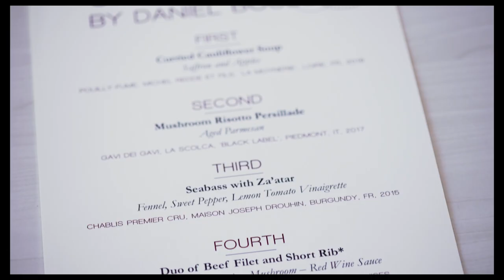Why Celebrity is Known for Having the Best Cruise Ships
Come along on a video journey with Celebrity Cruises' rockstar Captain Kate McCue and her cat Bug, who she takes on every sailing. Captain Kate became the first American woman to captain a cruise ship in 2015, and she's been a sensation ever since. Today, she shares her top reasons why Celebrity has the best cruise ships.

Spectacular design like the Magic Carpet on Celebrity Edge and modern, ultra-plush amenities means your cruise will effortlessly combine style and comfort in every suite, stateroom, and onboard venues. Stellar service sets us apart, where our crew will take care of all your needs, whether that's a fresh beach towel or an appointment with a dedicated destination concierge.

Michelin-star fine dining and dozens of onboard restaurants to choose from mean you'll never go hungry on board. Think interactive, next-level dining like Le Petit Chef, or experience the masterful touch of Global Culinary Brand Ambassador Chef Daniel Boulud.

Our diverse itineraries featuring nearly 300 destinations to visit across 77 countries will surely earn your awe. The Mediterranean, Asia, Europe, the Caribbean. Whether you're craving arts, history, and sightseeing or a completely relaxed, unplugged beach-side vacation, we've got you covered.

Now, every Celebrity cruise always includes drinks, Wi-Fi, and tips on every sailing, in every room, every time. It’s that simple. Guests of The Retreat enjoy five newly added perks*—a shore excursion credit, premium drinks, streaming Wi-Fi, tips, and an onboard credit.